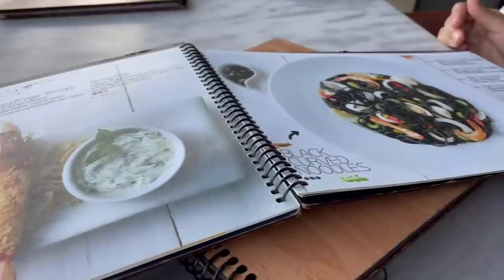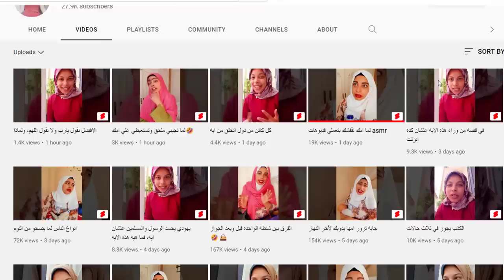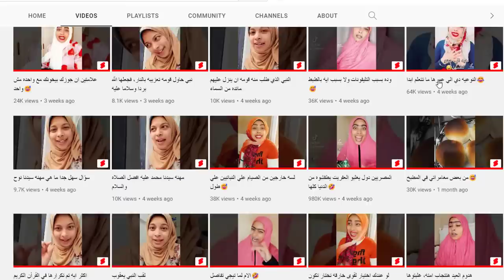شوفو رده فعل أختي من السوشي الياباني و رأي زوجي الياباني وانا في السوشي هنا 😆